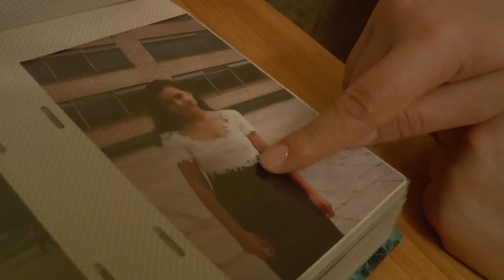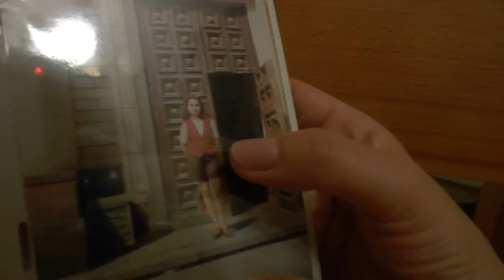Rusudan Kobyakova - A Designer Born in The 90s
Rusudan Kobyakova is a famous fashion designer in Abkhazia. Her collection shows have become events for the cultural and social life of Abkhazia. Hibla Gerzmava, an Abkhazian-Russian operatic soprano, is even among her clients.  Meanwhile, with her furnishing design studio, Rusudan lives a simple life with her two children. She dreams that her children won’t have to live through such hardships as her family had to. It is not an accident that Rusudan turned to modeling clothes; her desire initially stemmed from the bare necessity of the 90s, which forced the young girl to learn how to sew and design clothes in order to somehow be able to have something to wear. Today she dresses others with the most luxurious outfits available.

Русудан Кобякова  известный в Абхазии дизайнер-модельер. Показы ее коллекций всякий раз  становятся  событиями в культурной и светской жизни Абхазии.  Среди ее клиентов сама Хибла Герзмава. А тем временем Русудан вместе с обустройством дизайнерской мастерской  ведет простую жизнь и воспитывает двоих детей. Мечтая, чтобы им не пришлось пережить тех тягот, которые выпали на долю ее семьи.  Ведь неспроста Русудан занялась моделированием одежды. Нужда заставила молодую девушку в девяностых годах научиться шить и моделировать одежду, чтобы хоть как-то одевать себя. Сегодня она одевает  и других, причем  в самые роскошные наряды.